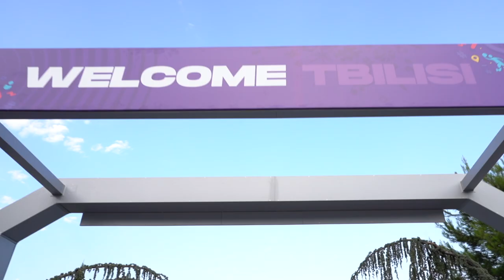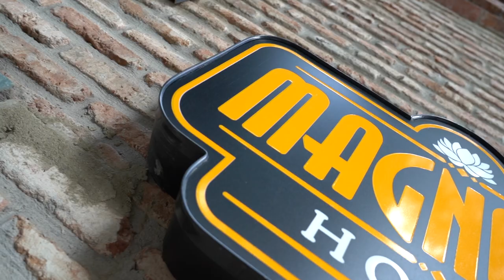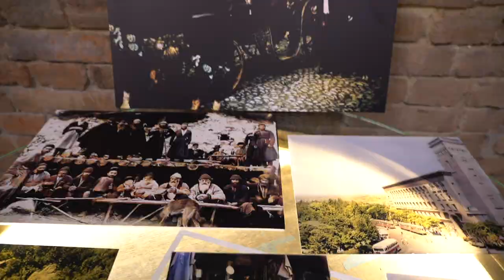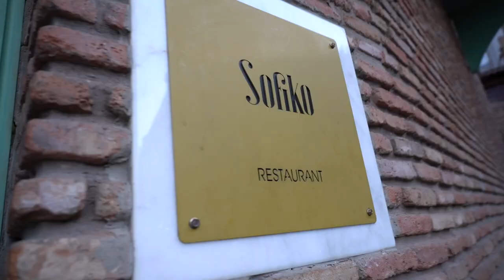The Ultimate Guide to Tbilisi, Georgia (Hospitality) 🇬🇪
I head to Tbilisi to Georgia to find out if Georgians are as hospitable as they say. I also talk dating and relationships with Georgians, to find out if my stereotypes about them line up with the truth. Are Georgian women meek and subservient or strong? What is the Georgian dating scene really like?

Check out the newest Single's Guide to Georgia, to see if this is the next country on your list of places to travel to!

CREW:
Marina Iakovleva

Filmed in:
Tbilisi, Georgia